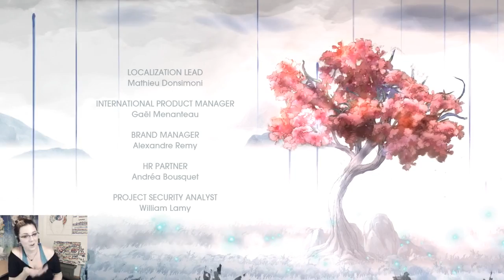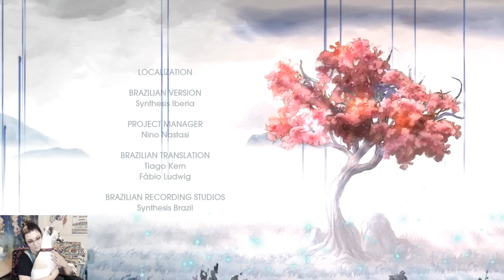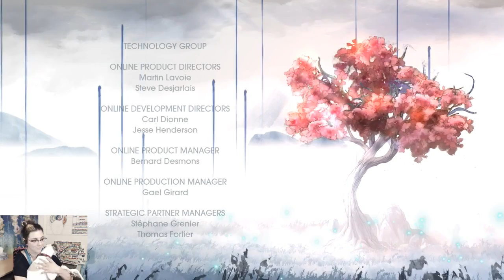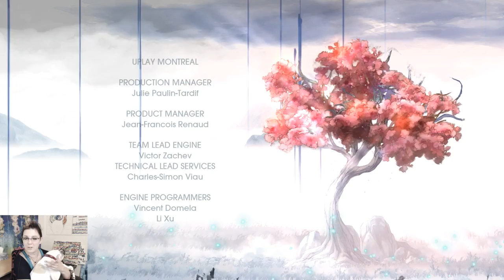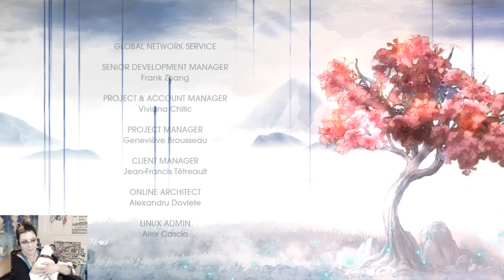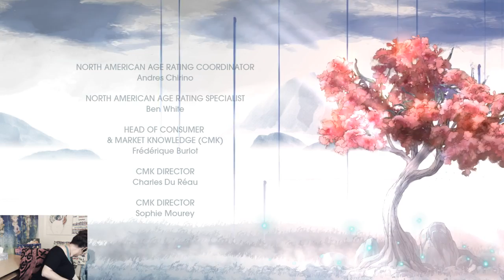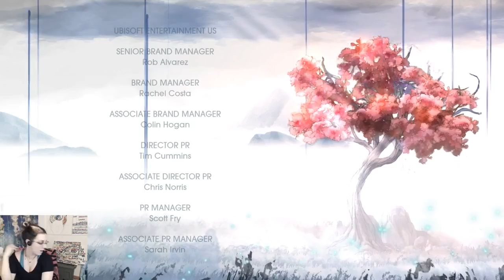Th3rdWinter Plays Child of Light - Part 8 - ENDING!!!